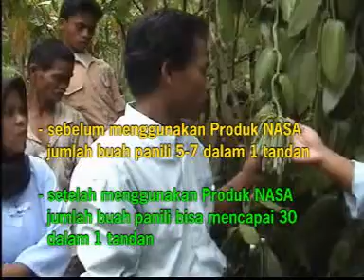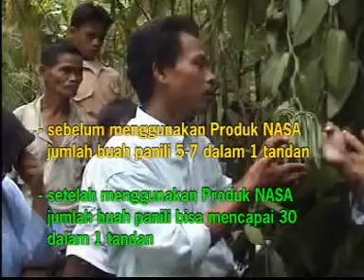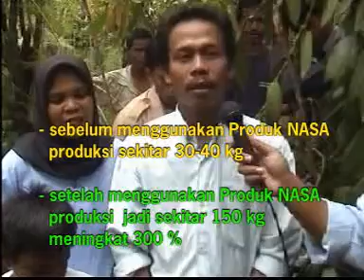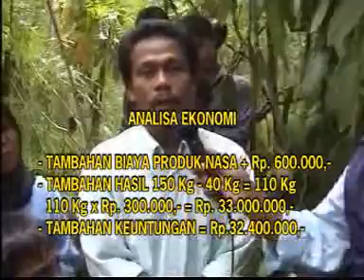PANILI NASA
SUPERNASA GRANULE

Terobosan teknologi pupuk organik bentuk granule ( Granule Modern) :
Kualitas tinggi : kandungan lengkap
Praktis : dosis cukup 50 kg/ha
Ekonomis :
- meningkatkan kuantitas dan kualitas hasil panen.
- mengurangi pupuk NPK + 50 %
- mengurangi biaya transport & tenaga kerja karena dosis sedikit

Formula khusus untuk semua jenis tanaman yang dibuat dari murni bahan-bahan organik dengan fungsi yaitu :
A. Fungsi utama :
1. Memperbaiki lahan - lahan yang rusak :

Meningkatkan kesuburan fisik : memperbaiki  tanah  yang keras  berangsur - angsur  menjadi gembur.
Meningkatkan kesuburan khemis : memberikan semua jenis unsur makro,  unsur mikro, enzim dan ZPT yang dibutuhkan  bagi  tanaman.
Meningkatkan kesuburan biologis : membantu perkembangan mikroorganisme tanah yang bermanfaat  bagi  tanaman.

2. Mengurangi  jumlah penggunaan  pupuk  NPK :

( Urea,  TSP dan KCl )  sebesar  +  50%.

B. Fungsi Lain :

Meningkatkan kuantitas dan kualitas produksi tanaman.
Melarutkan sisa-sisa pupuk kimia dalam tanah, sehingga dapat dimanfaatkan  tanaman kembali.
Memacu pertumbuhan tanaman, merangsang pembungaan dan pembuahan serta mengurangi  kerontokan  bunga  dan buah.
Meningkatkan daya tahan tanaman karena kecukupan nutrisi yang dibutuhkan

Kelebihan lain Pupuk Organik Granule Modern SUPERNASA-G (SUPER - G)

Bentuknya mantap dan tidak mudah hancur
Tahan lama dan mempermudah proses penyimpanan
Dengan bentuk granule, aplikasi pupuk dapat dilakukan lebih mudah (bersamaan atau terpisah dengan pupuk makro / NPK)
Formula khusus sehingga tanaman dapat tumbuh dan berproduksi dengan hasil yang optimal

Pupuk Organik Granule Modern SUPER-G sangat efektif digunakan untuk Tanaman Pangan, Horti, Perkebunan dan Kehutanan

Pemesanan Produk PT Natural Nusantara:
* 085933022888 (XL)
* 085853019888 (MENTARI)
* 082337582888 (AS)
* 2ABC646D (PIN)
PELUANG AGEN DI DALAM DAN LUAR NEGERI SILAHKAN ADD FB